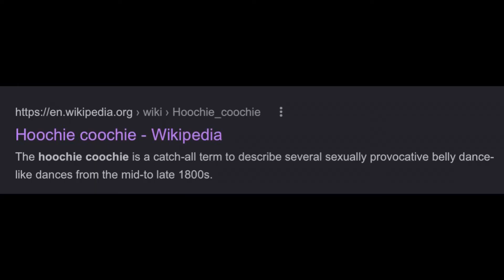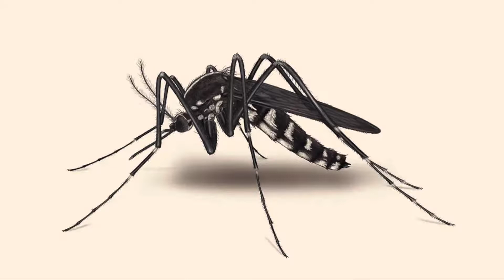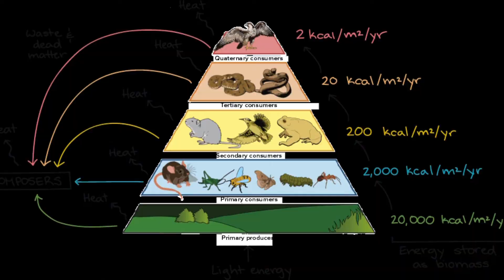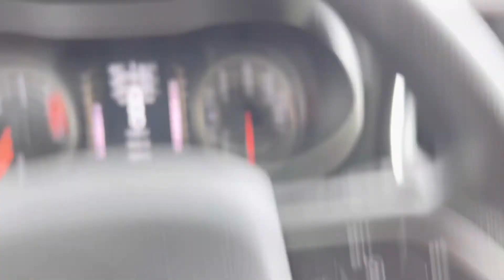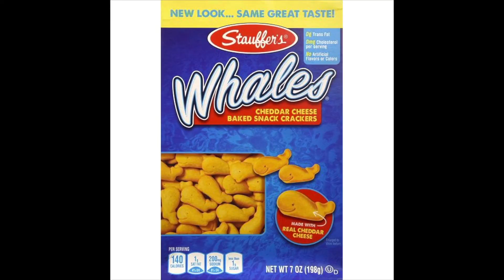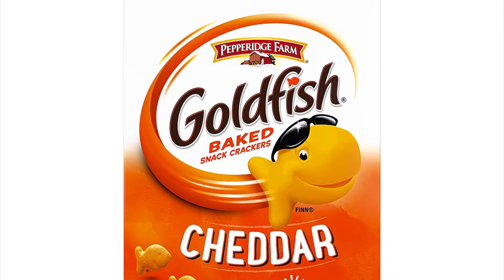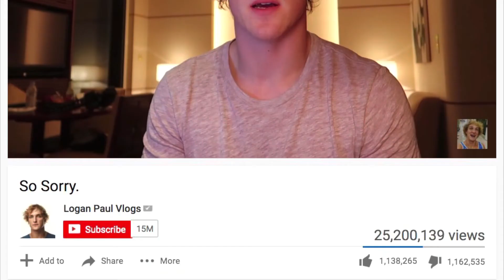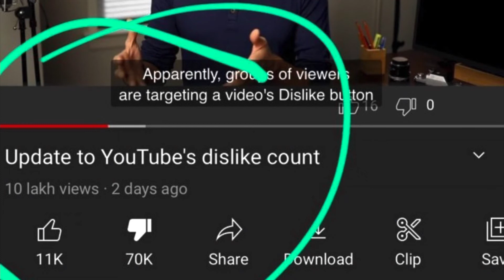10 Things I Hate